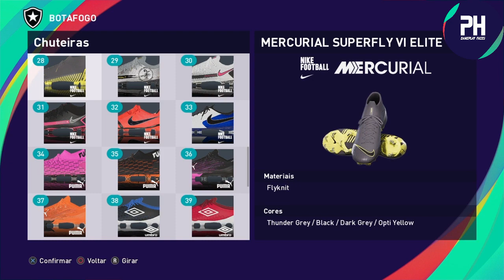FACE DO CÍCERO (BOTAFOGO) PES 2021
Se inscrevam no canal ative o sininho e compartilhem pra todo mundo o canal e também deixa o like pra fortalecer o canal blz galera a meta é Rumo a 3K de inscritos será que vcs conseguem conto com a ajuda de vcs.TMJ galera!!!